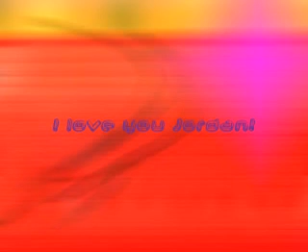A thousand miles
Jordan sings a thousand miles